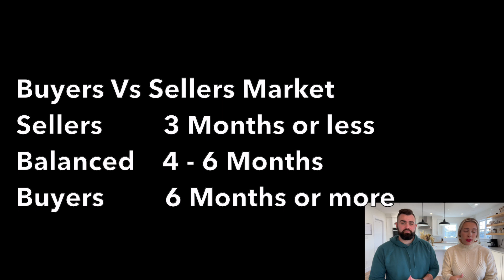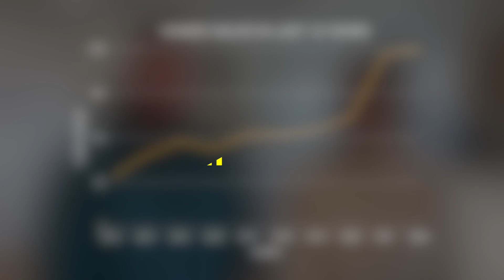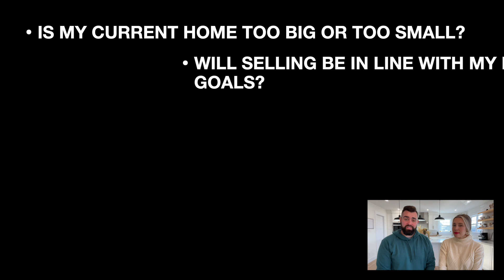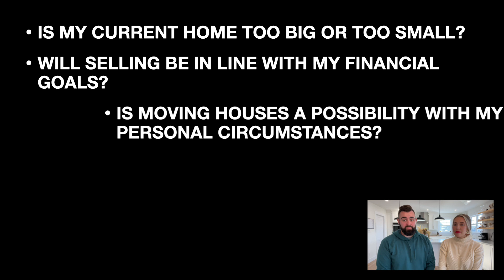Maximize Your Home's Value: Timing Strategies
🏡 Get Ready to Sell Your House!

Join Sharayah and Marc as they dive into the exciting world of real estate to help you determine the perfect time to sell your home. They'll unravel the mysteries of market conditions, seasonal trends, and economic factors that impact your selling decision. Discover the secrets of Gander's real estate market dynamics and learn if NOW might be the ideal time to make your move. Plus, they'll equip you with three essential questions to ensure you're making the right decision for your unique circumstances.